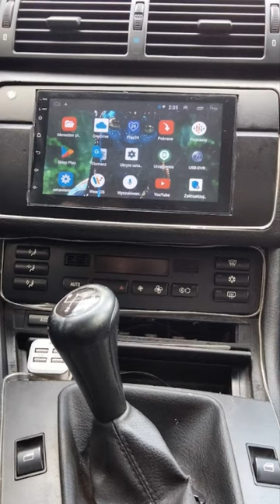BMW E46 licytuj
BMW E46 2002 r. do licytacji